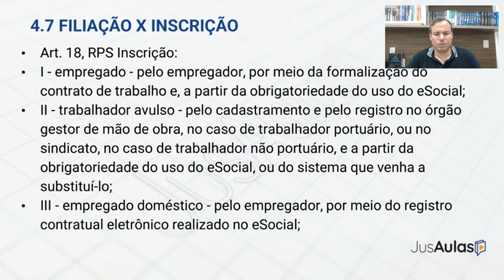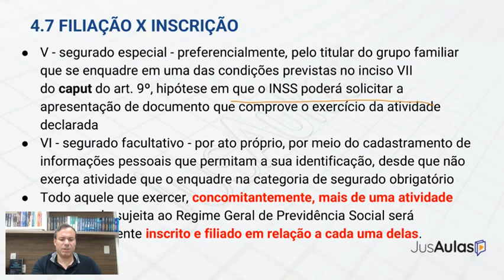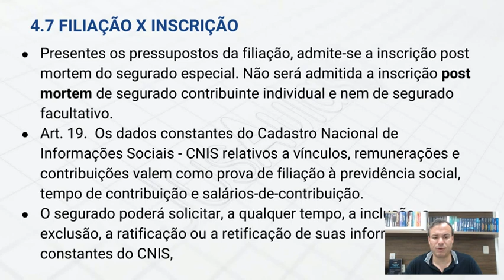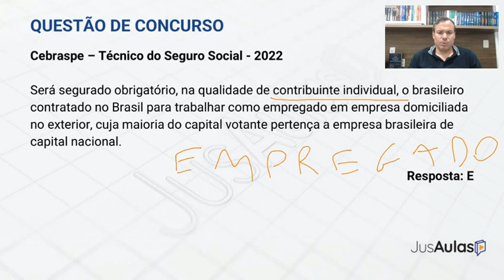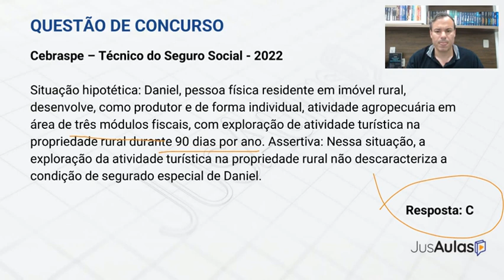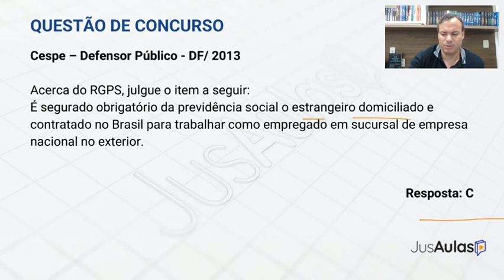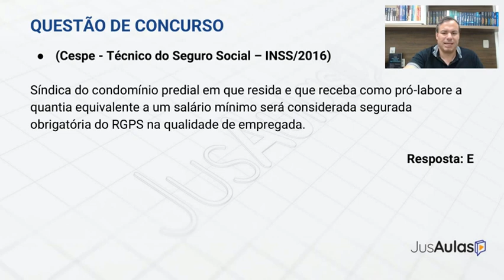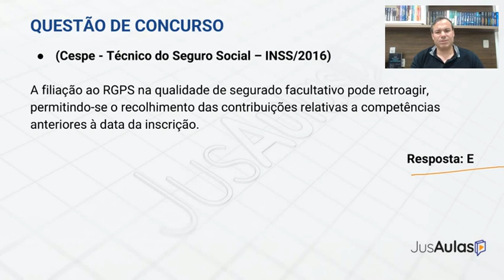Experimente! - Direito Previdenciário em Aulas - 20h - Jusaulas - (2023)